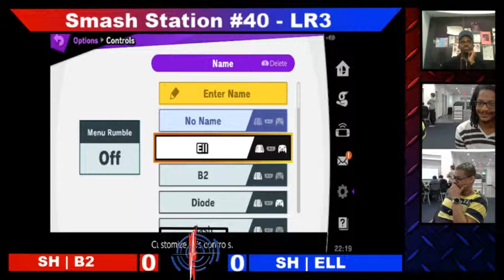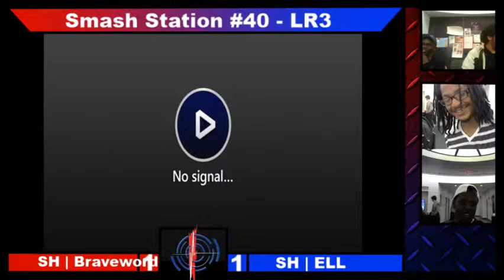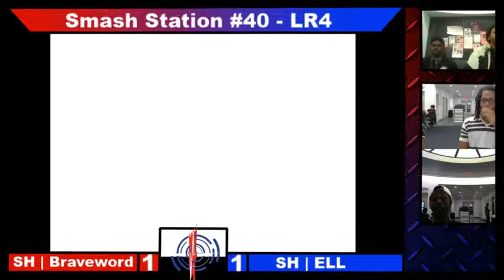Smash Station #40 (3/26/19) Full Stream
Come join our New Discord Sever!